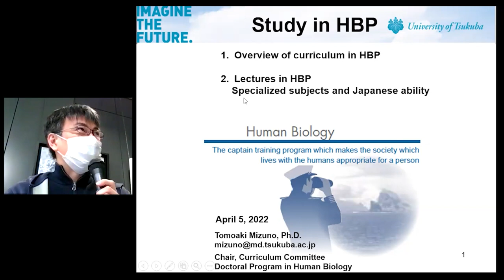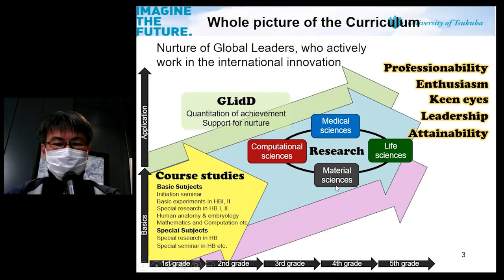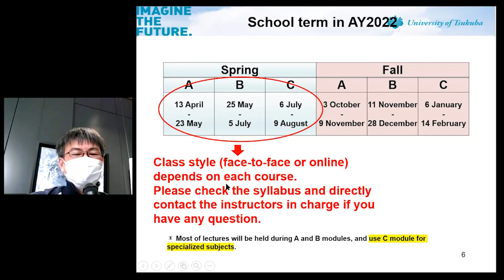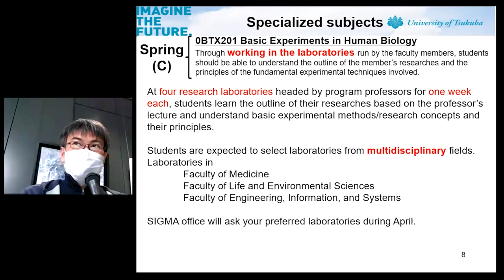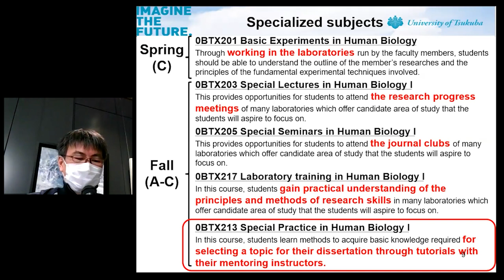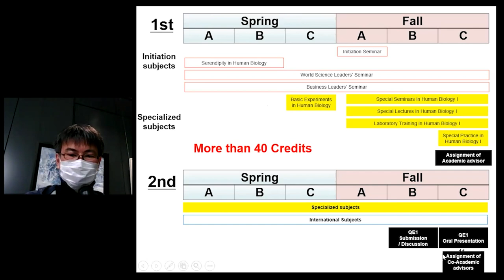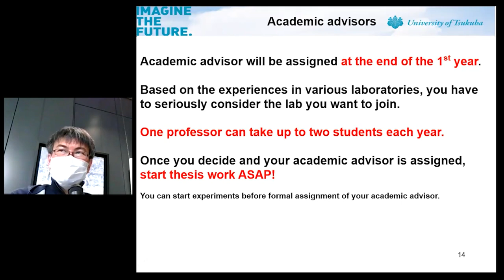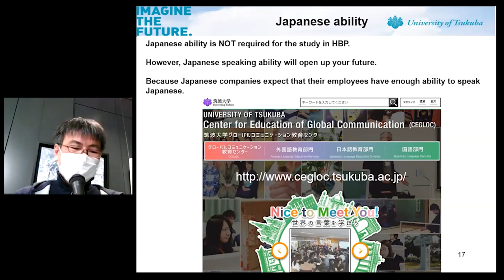HBP Orientation 2022: About the Curriculum (Assoc.Prof. Tomoaki Mizuno)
HBP Orientation 2022 (April 5, 2022)